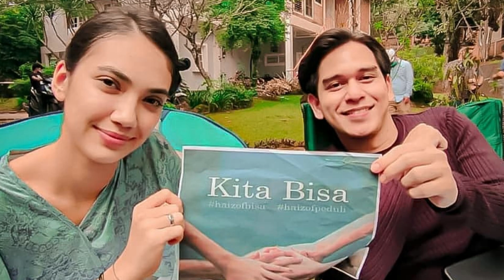BERITA PENTING..!! Yang Harus Haizofer Tau, bukanmaen ~Haizof VDV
__SEKIAN & TERIMAKASIH__